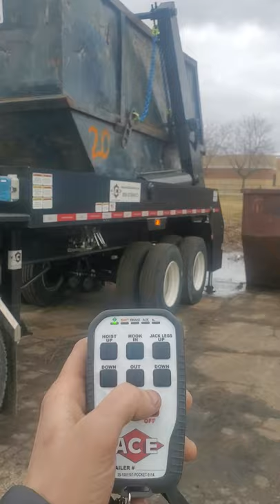Wireless Remote Control on Ace Lugger Trailer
A quick demonstration of our Ace Wireless Remote Control functionality on our Ace Lugger Hoist Trailer.  Acts as in-cab controls and provides a safer and better vantage point for the operator.  This remote can be retrofitted to any hydraulic trailer that has a valve on it.